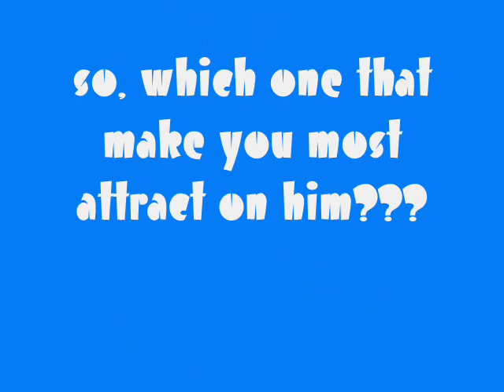Shim ChangMin - Six Attractions that make you fall in love with him....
this video rather simple.
just the things that make you interested on him...

but, are we feel the same way??? He He...

ChangMin make me crazy. !